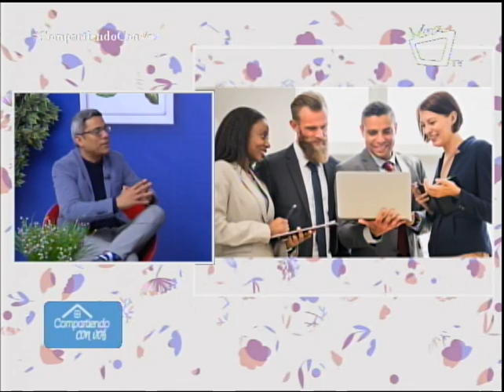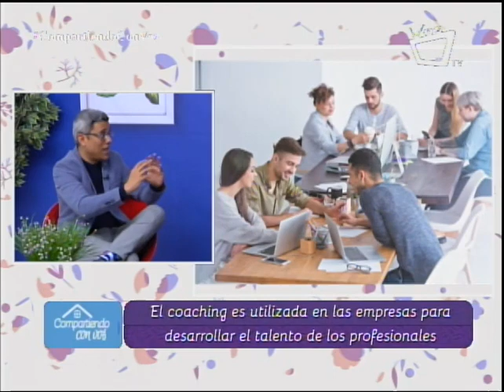El coaching como una herramienta poderosa para emprendedores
Carlos Arroyo, director del Centro de Liderazgo Integral y Pensamiento Creativo (CLIC), en el segmento Aprendiendo a Emprender del programa Compartiendo con Vos, habla sobre el coaching como herramienta poderosa para desarrollar personas y equipos en las empresas.